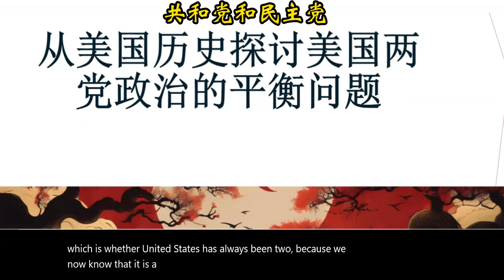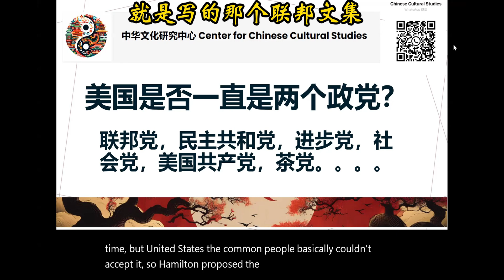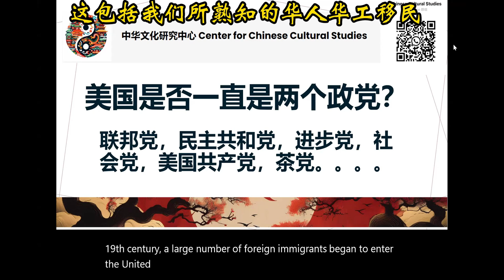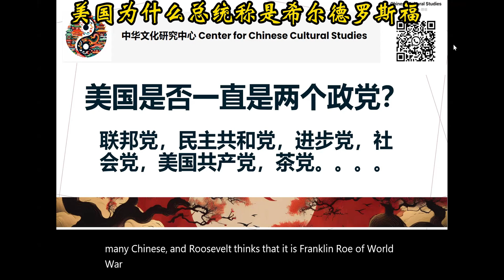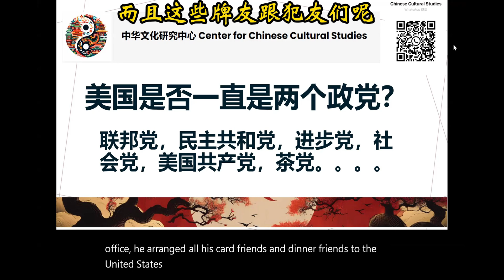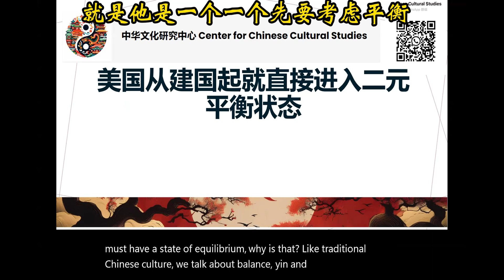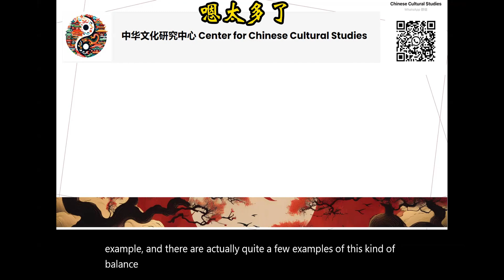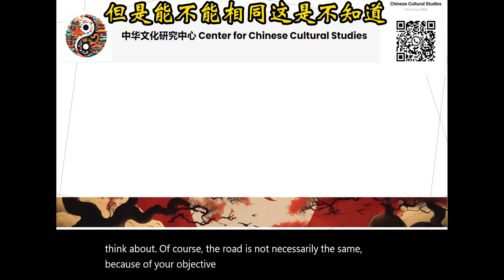2024 9月22日 稷下沙龙 主题部分 从美国历史看两党平衡